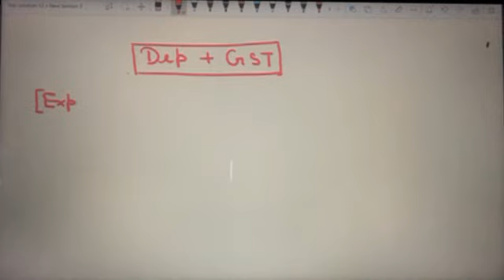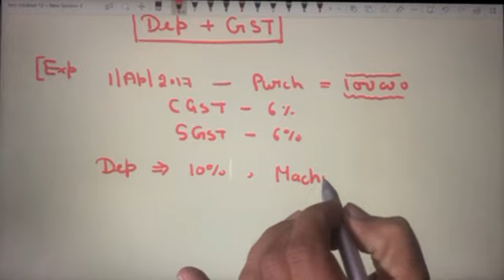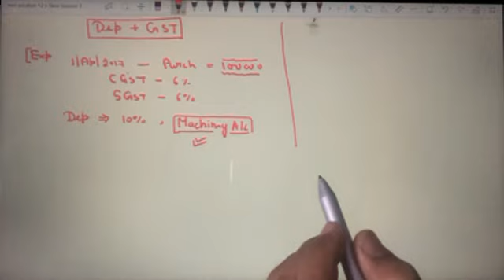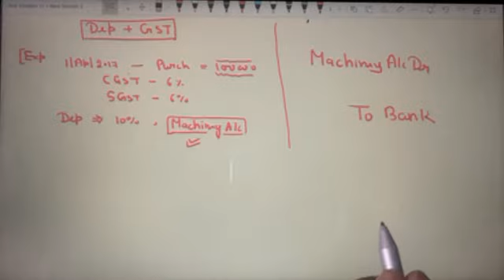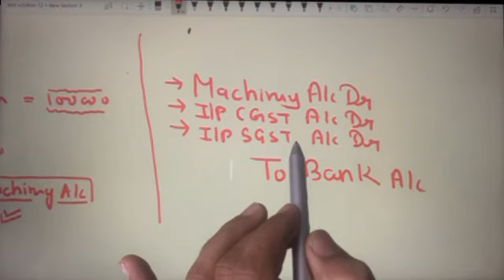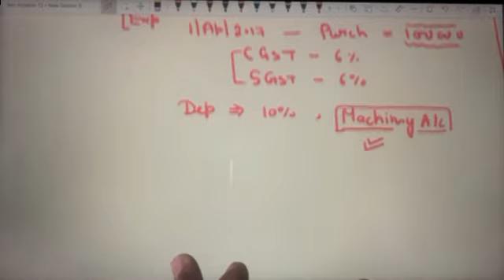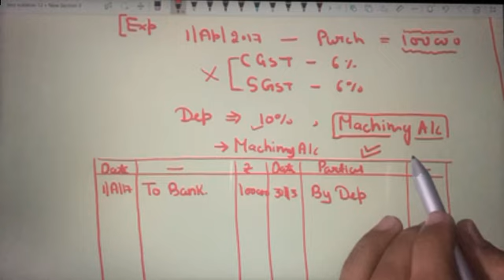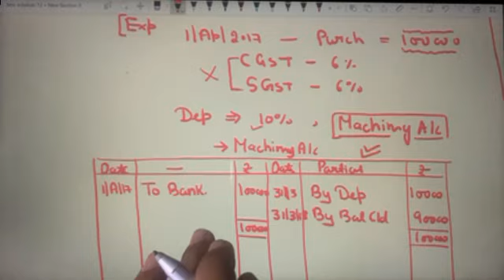11 ACCOUNT - DEPRECATION WITH GST